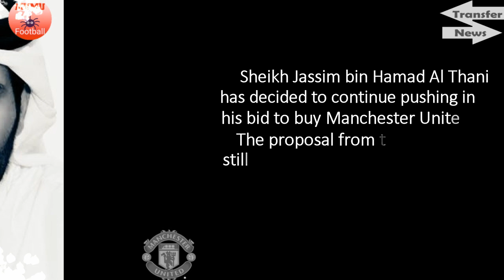😱SHEIKH JASSIM MAKES DECISION ON MANCHESTER UNITED TAKEOVER🔴🔴🔴